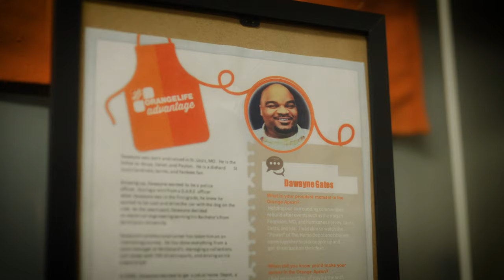Behind the Apron – Dawayne's Story | The Home Depot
"Dedication, loyalty, responsibility." These are the things Dawayne Gates, store manager in Houma, LA, prides himself on, and these traits are evident in his work with his team and the community in Houma. Check out this BehindTheApron video about Dawayne's incredible style of servant leadership and how he encourages teamwork, safety and our core value of giving back. Thank you, Dawayne, for not only supporting your associates, but extending your apron strings to take care of others in the community.